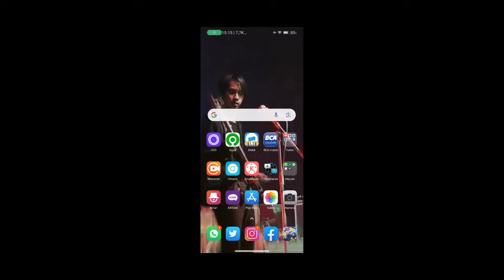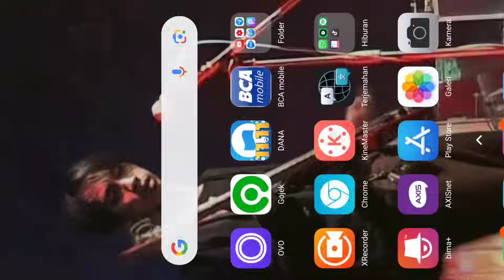PEMBUKTIAN BUG VPN KOF 2024 MASIH WORKS?! BURUAN GACHA PANEN 64 TIKET EVENT KOF SKIN GRATIS MLBB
EVENT KOF GACHA & MENCOBA BUG VPN APAKAH MASIH WORKS ? KITA AKAN COBA

SOCIAL MEDIA ODI GEORGE

Mobile Legends: Bang Bang, skin ml gratis, ml free skin, event skin gratis ml, update fragment shop, update fragment shop mobile legend, update fragment shop, rare fragment shop update, event fragment pink ml, upcoming mlbb new skins, skin gratis mobile legends terbaru, skin ml gratis permanen, skin ml gratis,mobile legends, update mobile legend, event mobile legends, mobile legend, New skin mobile legends, bug mobile legends, bug ml, event terbaru mobile legend, event skin gratis, new skin mobile legend, new hero mobile legend, fragment shop, recall effect, event mlbb, event ml, mlbb, mobile legends, skin mobile legends, skin gratis mobile legends, event gratis mobile legend, mobile legends, mobile legend, mobile, legends, event gratisan diamond mlbb gratis, event gratisan mobile legends event super star 2023, event all star mlbb 2023, update event gratisan mlbb ml gratis, ml free skin, event skin gratis ml, update fragment shop, update fragment shop mobile legend 2023, update fragment shop 2023, rare fragment shop update 2023, event fragment pink ml 2023, event fragment mobile legend terbaru, event fragment ml, fragment shop update, bocoran fragment mobile legend 2023, event ml, event mlbb terbaru, event mobile legend 2023, event ml 2023, bocoran skin starlight 2023, update rare skin fragment 2023, Mobile Legends, bocoran event gratisan mobile legends 2023, bocoran event skin gratis mlbb 2023, event skin epic gratis,free skin mobile legends, free skin ml, free skin ml 2023, free skin mlbb,cara mendapatkan skin, cara mendapatkan skin gratis, cara mendapatkan skin gratis mobile legend 2024, event attack on titan 2024